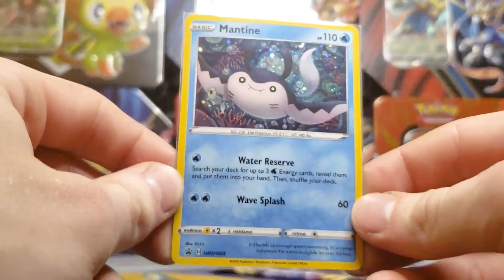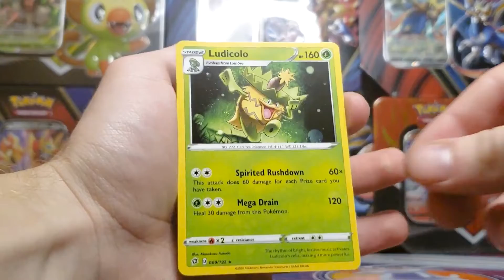Pokémon Mantine Checklane Blister Pack Opening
In this video I open a Mantine Checklane Blister Pack. This Blister includes 1 Rebel Clash Booster Pack, a Coin, and a Promo Card. It's MSRP is $4.99.

Pokémon Cards have been popular ever since their release in the 90s. Currently, Sword & Shield expansion sets are being released. Pokémon V takes the place of Pokémon GX before them. Look for new Pokémon card products to be released regularly!

Remember to always check the description to find timestamps to certain parts of each video!